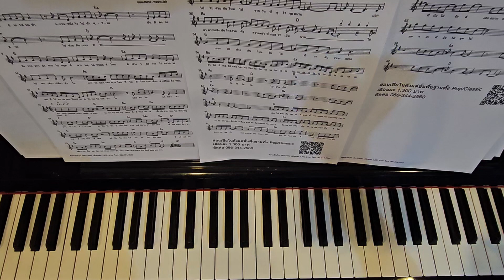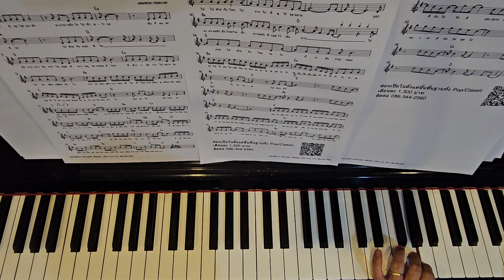D GERRARD รถไฟบนฟ้า (GALAXY EXPRESS)